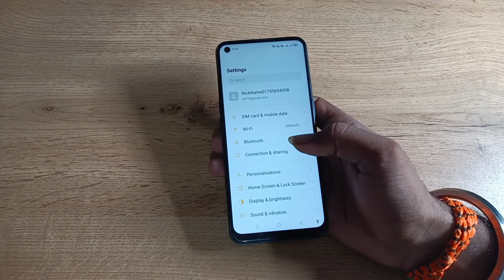mobile use full setting/ how to unpair Wi Fi in oppo reno7 pro 5g , Wi Fi unpair kaise karen